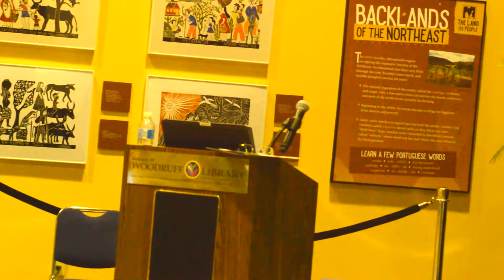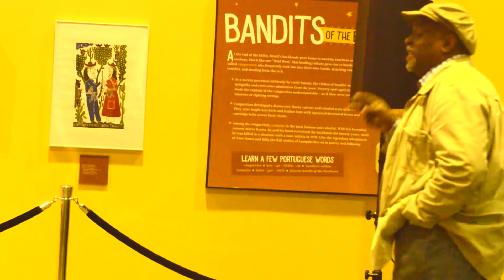Part II - Rashid Nuri- Walter Rodney Symposium-Atlanta (2015)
The theme for the 12th Annual Walter Rodney Symposium is Hungry Nation, Hungry World: Engendering Healthy Sustainable Food Systems and will be held on March 20th and 21st, 2015 at the AUC Robert W. Woodruff Library in Atlanta, Georgia.

Our goal is to provide a political and socio-economic framework to analyze and find solutions for access to adequate, nutritious, safe and culturally appropriate foods. This requires an understanding of the historical processes of underdevelopment, colonialism, globalization and land-alienation as well as patterns and systems of inequality.

There are many variables that are dependent on and/or provide a basis for the development of sustainable food systems.  The Symposium seeks to address a number of these variables: economic, environmental; farming; gender equity; health; land ownership and rights; and war and conflict.
We strive to include a range of voices from various communities from across the globe – activists, students, scholars, community leaders, elected or appointed officials, community representatives, farmers, health workers, and more.